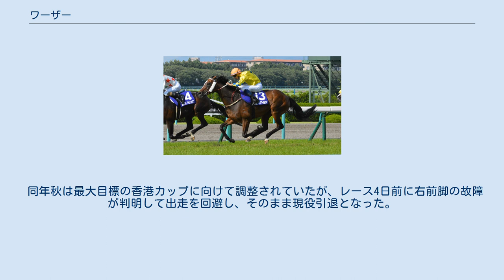ワーザー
ワーザー（英: Werther、香：明月千里）は、香港の競走馬。
主な勝ち鞍は2016年の香港ダービー、クイーンエリザベス2世カップ、2017年の香港ゴールドカップ、香港チャンピオンズ&チャターカップ。
 2014年1月にニュージーランドでデビュー。
オーストラリアのレースでも走り、サウスオーストラリアンダービー、クイーンズランドダービーでともに2着の実績がある。
後に、香港へ移籍する。
 2016年には香港ダービーに勝利。
続くクイーンエリザベス2世カップには日本からラブリーデイ、サトノクラウン、ヌーヴォレコルトも参戦するなど好メンバーが揃ったが、結果は2着ミリタリーアタックに4馬身半差をつける圧勝であった。
これらの活躍が評価されて2015/2016シーズンの香港年度代表馬に選出された。
 2017年にも香港ゴールドカップ、香港チャンピオンズ&チャターカップを制し、香港を代表する中距離馬としての地位を確立した。
 2018年は宝塚記念にヒュー・ボウマンとのコンビで出走するため初来日。
宝塚記念への外国馬の参戦は1997年のセトステイヤー以来21年ぶり2度目であった。
当日は前走比マイナス27キロという大幅な馬体減に見舞われ、10番人気の低評価に留まったが、後方待機から直線追い込んでミッキーロケットにクビ差の2着に入って世界レベルの実力を示した。
 同年秋は最大目標の香港カップに向けて調整されていたが、レース4日前に右前脚の故障が判明して出走を回避し、そのまま現役引退となった。